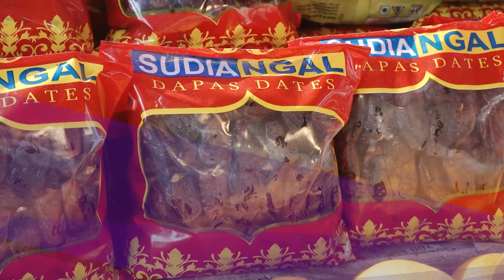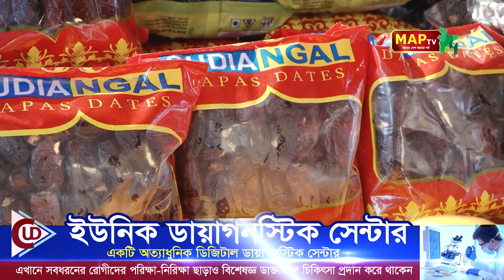রোজার আগেই খেজুরের দাম দ্বিগুণ!